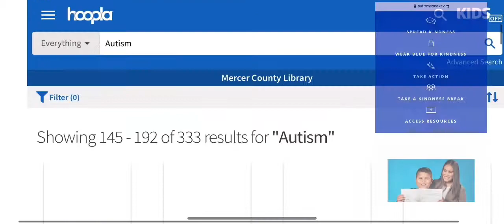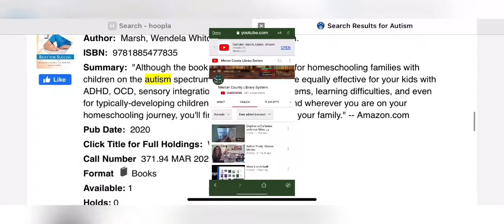Autism Awareness and Acceptance with Laura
Laura from our Youth Services department (Lawrence) gives a brief overview of the Library's observance of Autism Awareness Month throughout April, in 2021.  Print and digital resources held by the library are included.